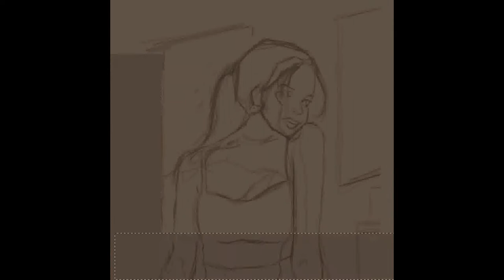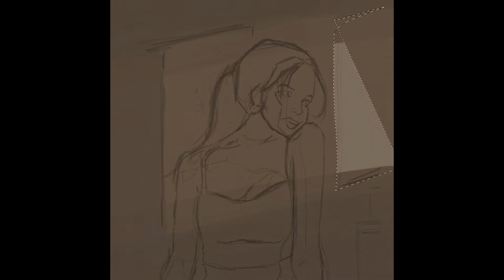Digital painting of girl in lighting on Adobe fresco